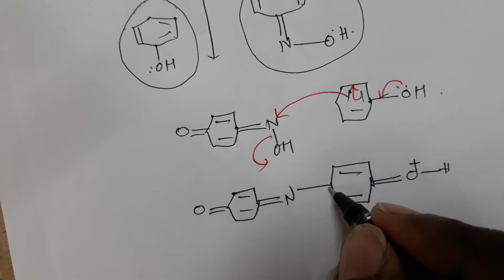Libermann reaction,Organic name reaction no~82,Mr.Pappu Bhowmick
Libermann reaction